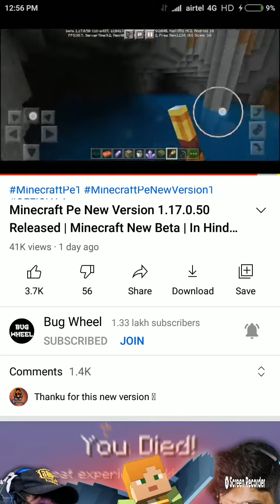Minecraft or new version 1.17.0.50